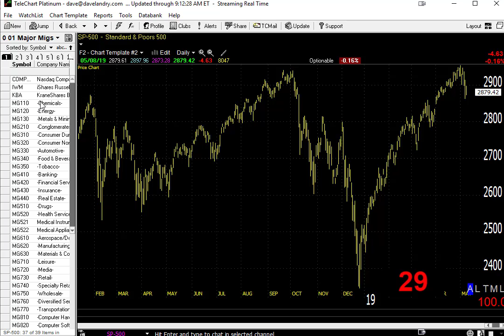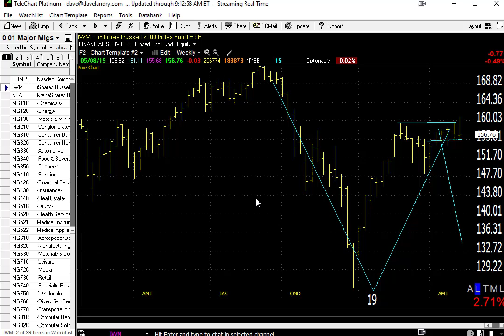05/09/19 Dave Landry's Market In A Minute-Market Stalls, Is This The Start Of Something Bigger?